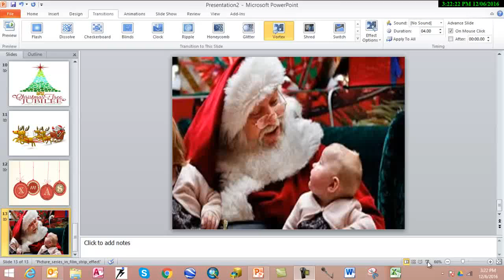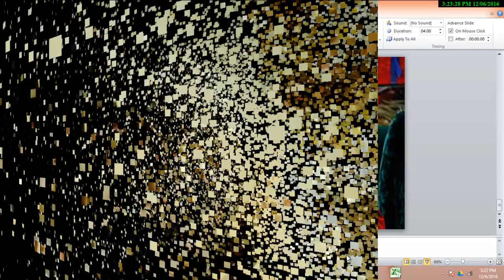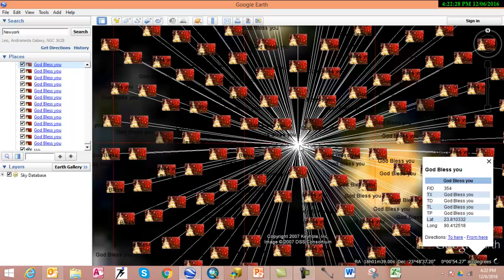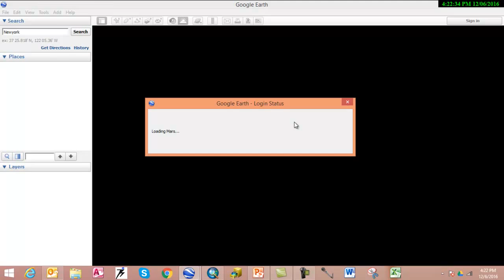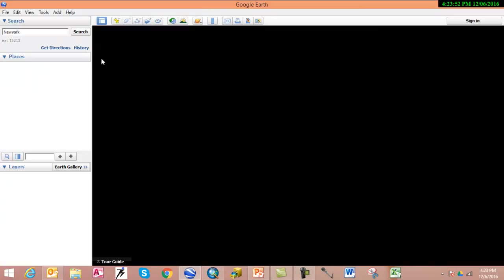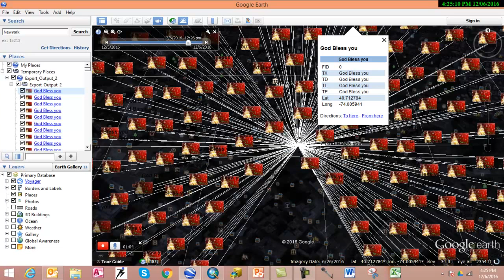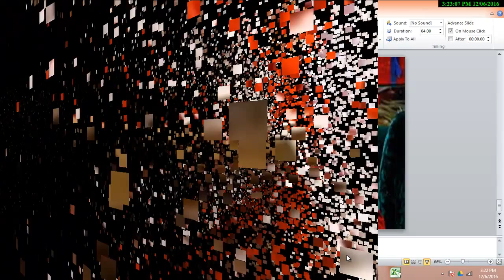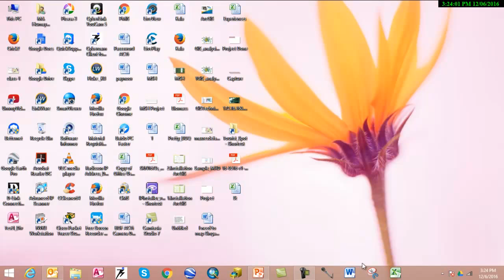Merry Xmas!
Xmas!!